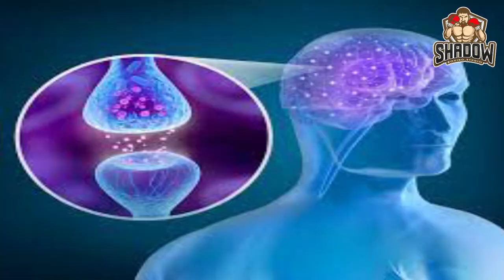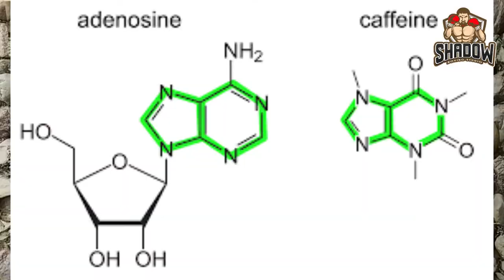HEALTH TIPS Episode. Useful Hits to stay healthy